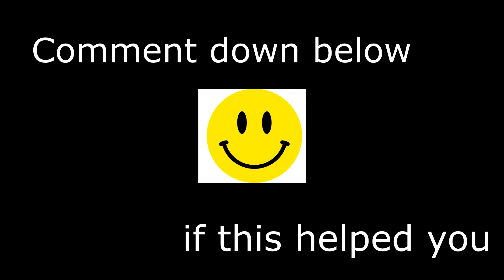HOW TO GET SHOT BY AA GUN (NO EXPLOITS NEEDED) │ ROGUE LINEAGE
i hope this saved gaia